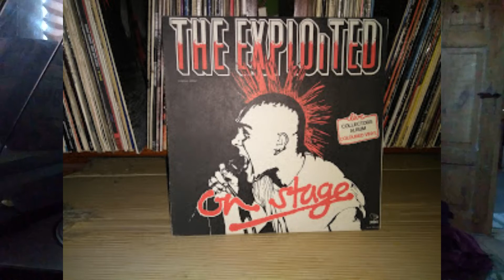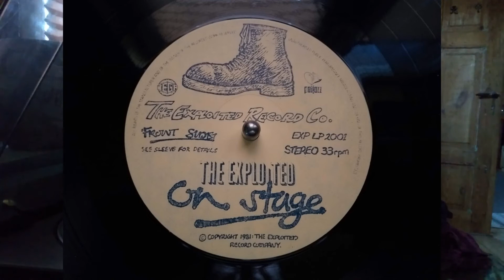The Exploited - Dogs Of Wor LP 1985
Strona A czwarty utwór z płyty The Exploited - On Stage wydanej w Poljazz w 1985r